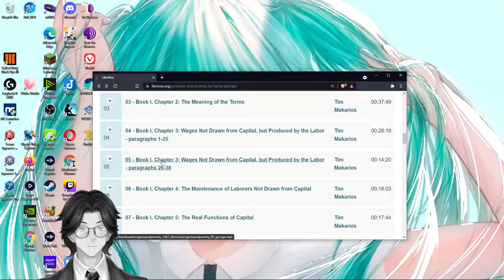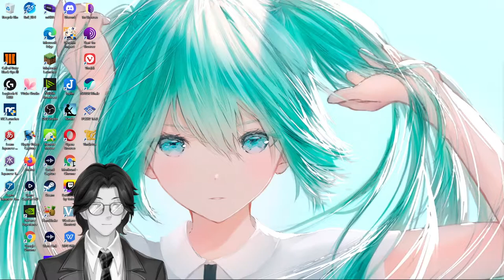Progress and Poverty By Henry George (1839 - 1897) : Book I: Genshin Impact: Audiobook Gaming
0:00 -  Book I, Chapter 1: The Current Doctrine of Wages - Its Insufficiency
26:46 - Book I, Chapter 2: The Meaning of the Terms
01:04:41 - Book I, Chapter 3: Wages Not Drawn from Capital, but Produced by the Labor - Paragraphs 1-25
01:33:05 - Book I, Chapter 3: Wages Not Drawn from Capital, but Produced by the Labor - Paragraphs 26-38
01:47:26 - Book I, Chapter 4: The Maintenance of Laborers Not Drawn from Capital
02:05:32 - Book I, Chapter 5: The Real Functions of Capital

Progress and Poverty
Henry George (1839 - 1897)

What I have done in this book, if I have correctly solved the great problem I have sought to investigate, is, to unite the truth perceived by the school of Smith and Ricardo to the truth perceived by the schools of Proudhon and Lasalle; to show that laissez faire (in its full true meaning) opens the way to a realization of the noble dreams of socialism; to identify social law with moral law, and to disprove ideas which in the minds of many cloud grand and elevating perceptions. (Summary by Henry George)

Audio edited by TriciaG; Proof-listened by Kimberly Krause & Larry Wilson.

Genre(s): Business & Economics, Political Science, Contemporary

Language: English